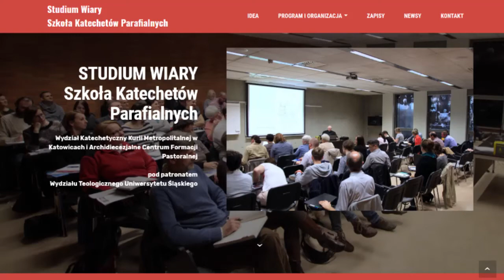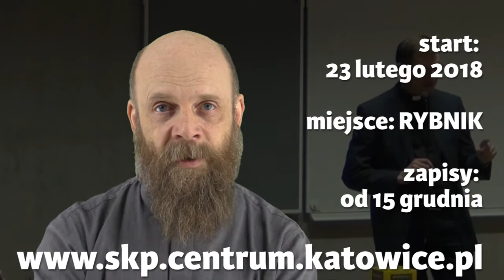zaproszenie do RYBNIKA na Studium Wiary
Studium Wiary skierowane jest do wszystkich osób zainteresowanych pogłębieniem zrozumienia własnej wiary, a w szczególności do osób już posługujących w parafiach (liderzy, animatorzy, odpowiedzialni za grupy, wspólnoty itd.). Obejmuje cztery semestry (po 120 godzin zajęć).